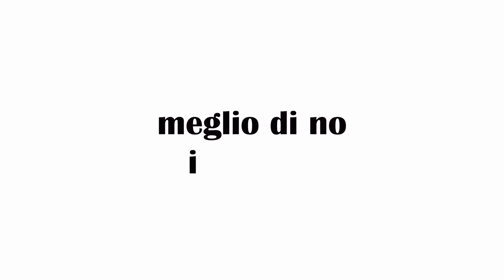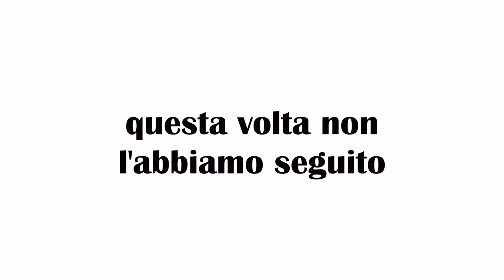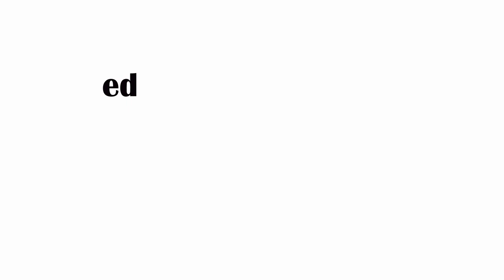Adidas Boston 8, la recensione dettagliata in Italiano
La recensione dettagliata delle Adidas Boston 8, lanciate in Italia nel Luglio 2019 e da noi testate sul web. Una scarpa molto veloce e reattiva, che noi abbiamo apprezzato molto. Ecco vantaggi e svantaggi di una scarpa che piace a molti podisti amatori. Nella video recensione raccontiamo il comportamento della corsa oltre ad alcune curiosità e confronti con altre scarpe.